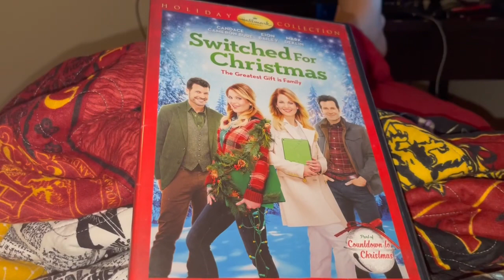Switched For Christmas